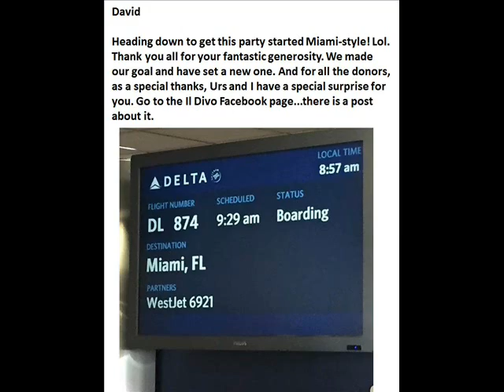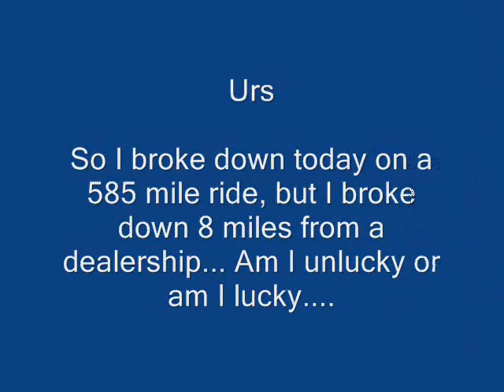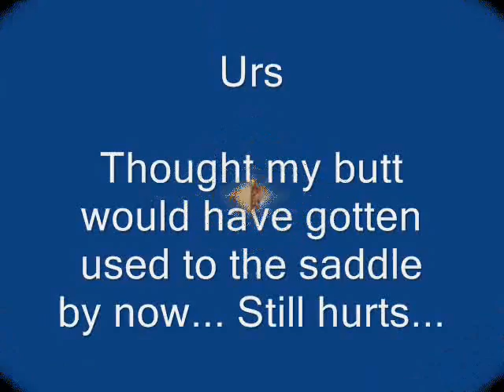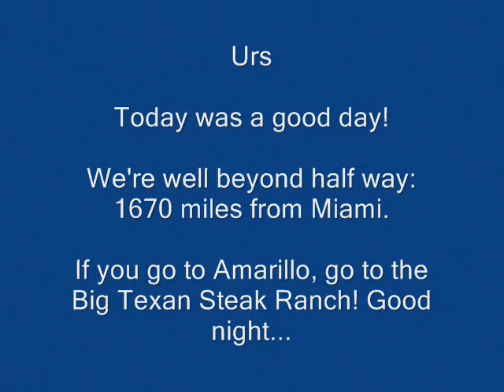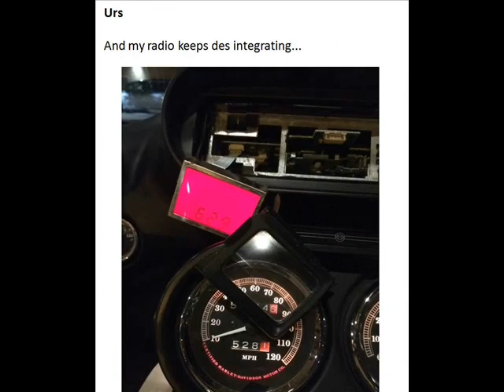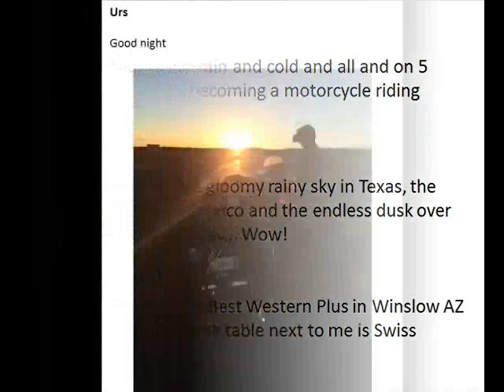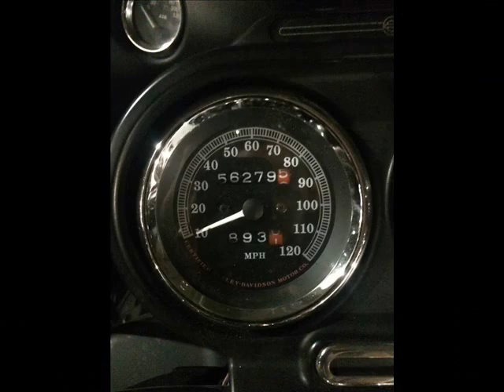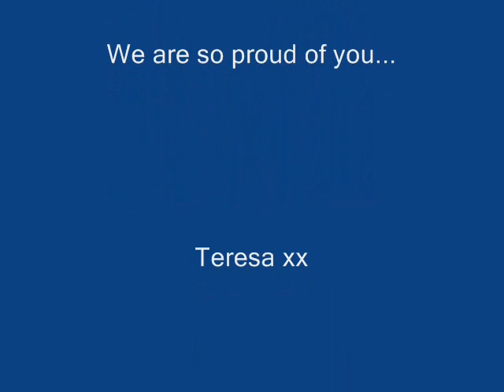David&Urs for Nordoff 20 30sep2015